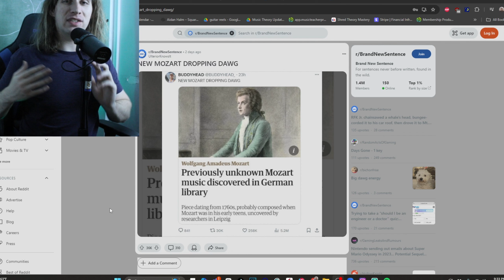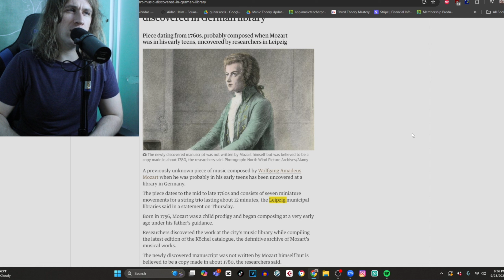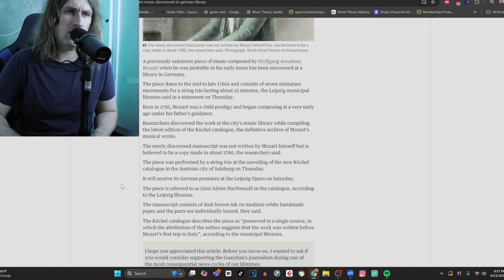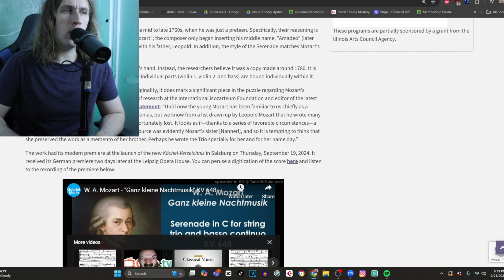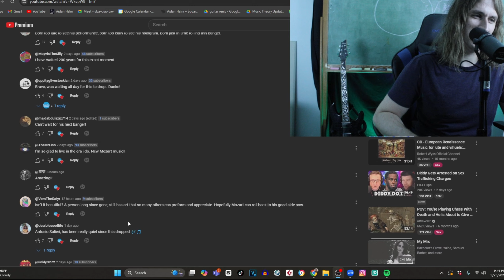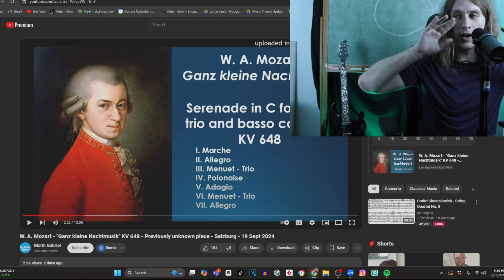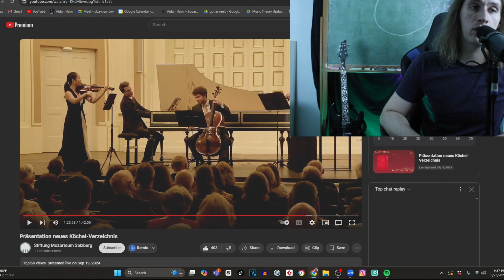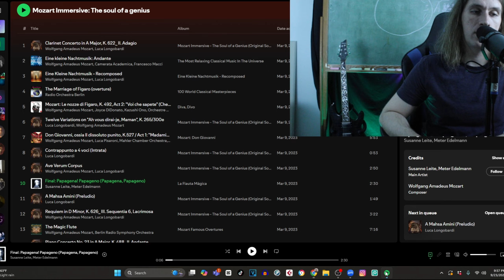MOZART DROPPED NEW MUSIC (Newly Discovered)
0:00 Intro

0:53 Article/Background

4:42 Score

6:02 How It Sounds/Recording

My gear, tools, and theory stuff I like:

The best(and longest) theory book

Picks I use for shredding

Classical Guitar Nail Filer

Bach's Lute Suites For Guitar

Listen to the latest music discovery from Mozart in 2024! Don't miss out on this newly discovered masterpiece from the legendary composer.  Ganz kleine Nachtmusik